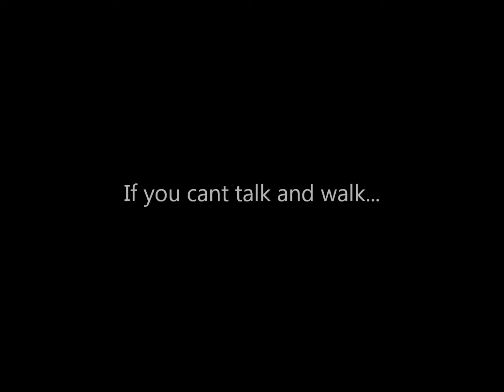Toyota Teen Driver Video Challenge: Owens